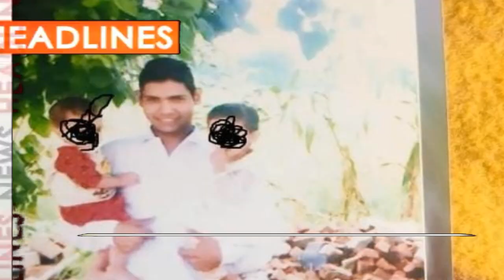HEADLINES/DB BHARTI/SAMACHAR 13-12-23